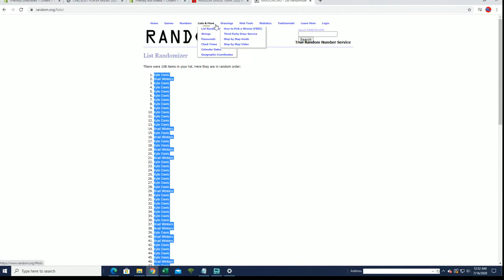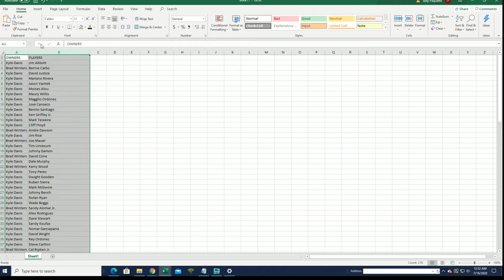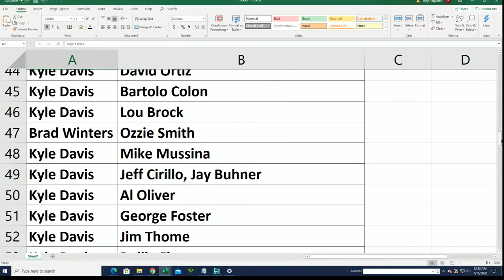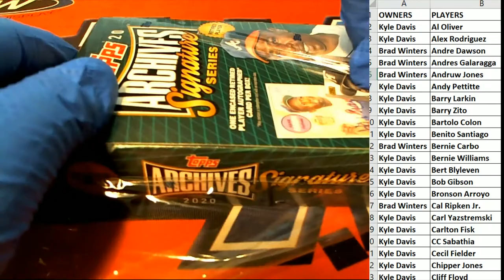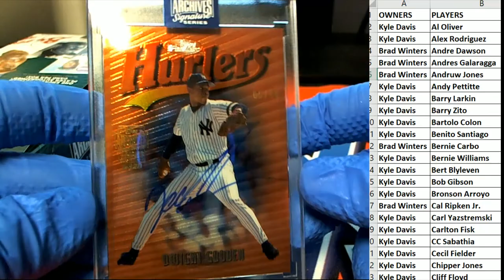2020 Topps Archives Signature Series Retired Player Ed Baseball Box ID 20ARCHRET232